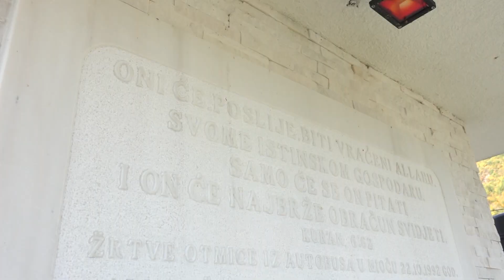Obilježena 29. godišnjica stradanja Bošnjaka u Sjeverinu